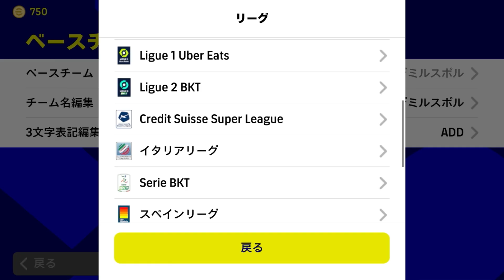【3/2更新】復活0トップと低め2OMF5バックが設定できる新フォーメーション_eFootball™2023アプリ【イーフト】